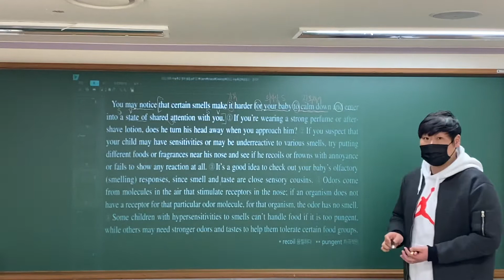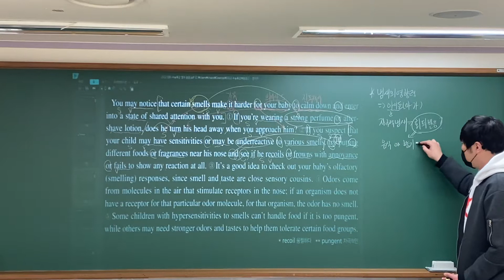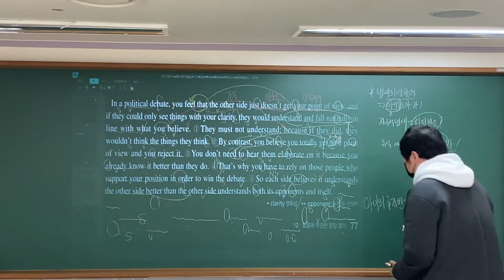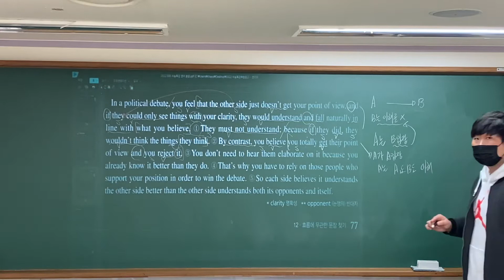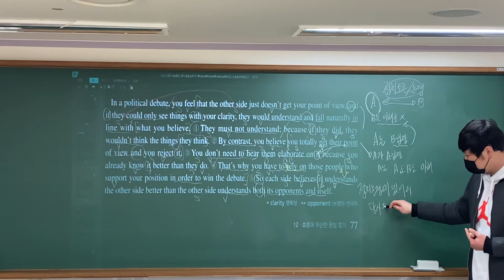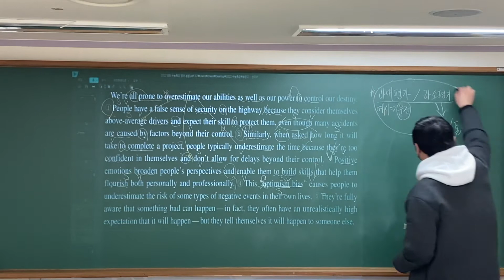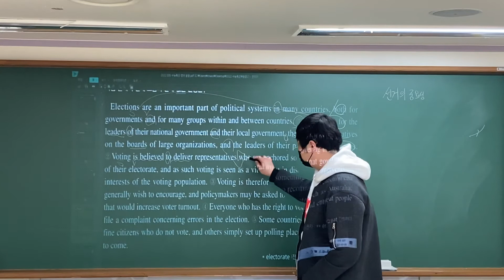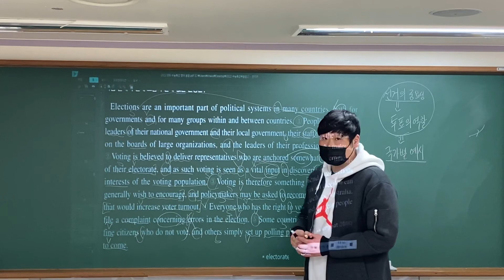2022 수능특강 영어 12강 3 4 5 6 번 고재일 쌤(녹화본)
평촌 yns열정과신념 고등부
에단쌤 강의영상